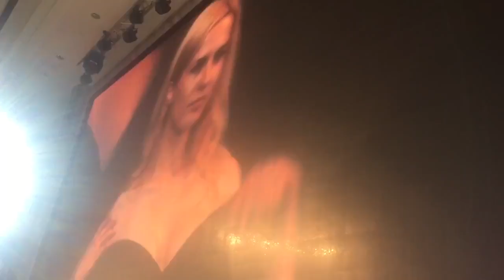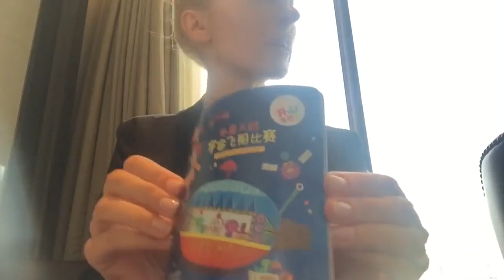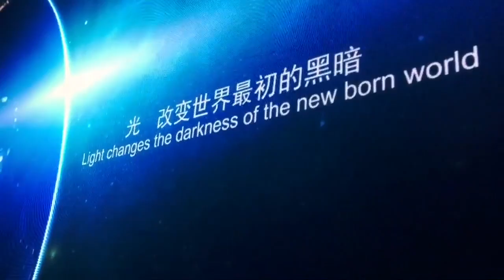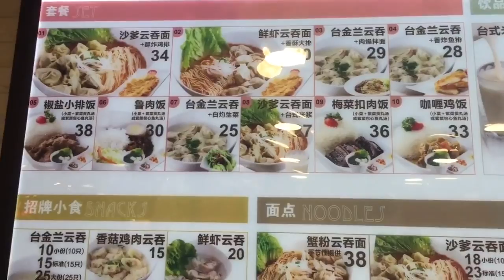АняВШанхае! АРЕСТ ПОЛИЦИЕЙ - День 11 из 60 | Аня Гресь VLOG | Anya Gres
Видео-дневник о жизни модели из Украины в Шанхае, Китай.
День 11 из 60.
Кастинги, люди, транспорт, модели, интересные факты.

Video blog of the model from Ukraine living in Shanghai, China.
Castings, people, transportation, models, interesting facts.

來自烏克蘭居住在上海，中國模式的視頻博客。
60第11天
鑄件，人，交通，模型，有趣的事實。